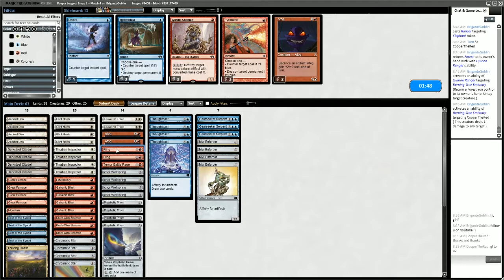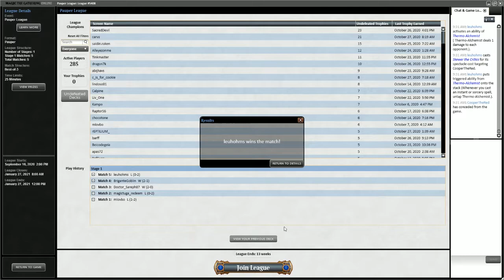Pauper MtG: Jeskai Affinity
Let's play an affinity deck with affinity cards. Really it's all about Atog!

Decklist

4 Ancient Den
4 Darksteel Citadel
4 Great Furnace
1 Mountain
4 Seat of the Synod
1 Thriving Heath
4 Atog
3 Gearseeker Serpent
4 Glint Hawk
4 Myr Enforcer
4 Thraben Inspector
4 Chromatic Star
2 Fling
4 Galvanic Blast
4 Ichor Wellspring
4 Prophetic Prism
1 Temur Battle Rage
4 Thoughtcast

Sideboard
1 Dispel
1 Electrickery
2 Gorilla Shaman
3 Hydroblast
3 Krark-Clan Shaman
2 Leave No Trace
3 Pyroblast